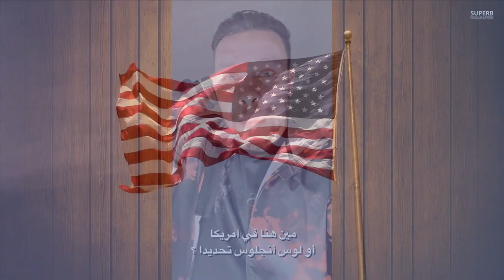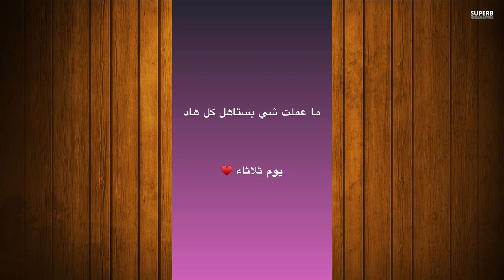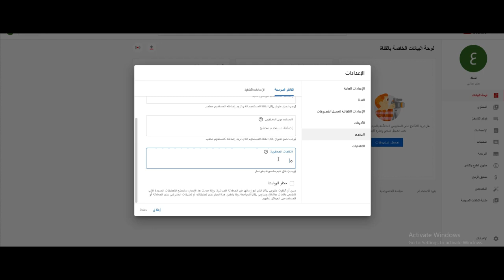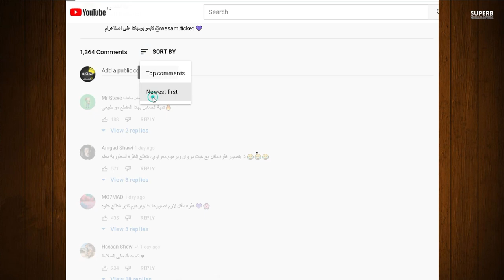فضيحة وسام تيكت شو سوا بياسو ونور مار يبكي ويغير دينه ويصير مسيحي ومشكلة انس واصالة واحمد حسن وزينب